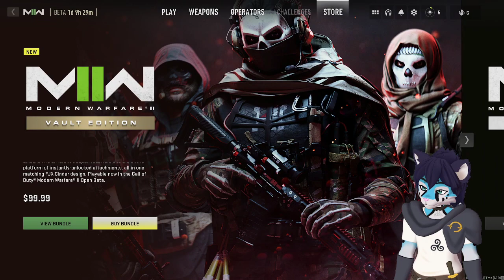SO MANY UAVS - CoD Modern Warfare 2 Open Beta! - Full Stream - Cait Sith Vtuber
I honestly expected to like this game more than I ended up doing so, particularly with vehicles being a thing this time. I largely just kept getting frustrated due to the sheer number of UAVs popping in and the fact that Coldblooded isn't a perk that can be taken directly to counter that, so my typical 'tactical style' of play is pointless most of the time.